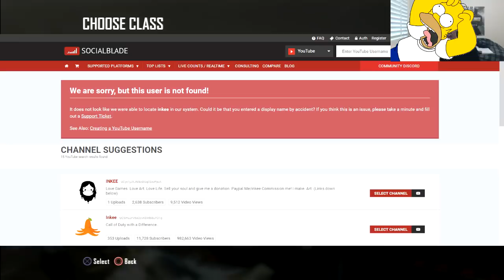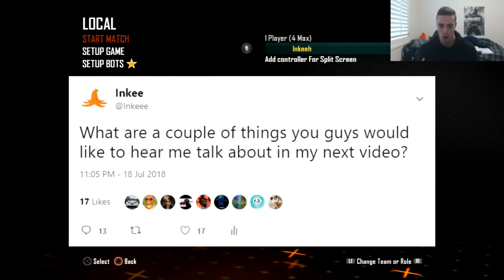Three INSANE Cross-Map TRICKSHOTS!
A BO2 Private Match Trickshotting Video, Ft. "Inkee"